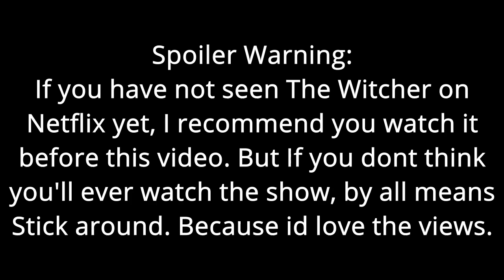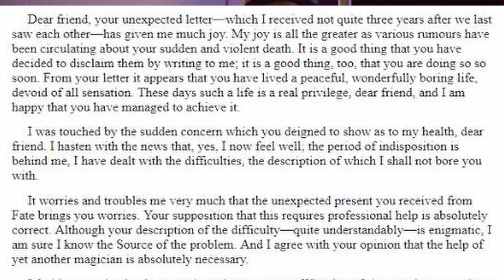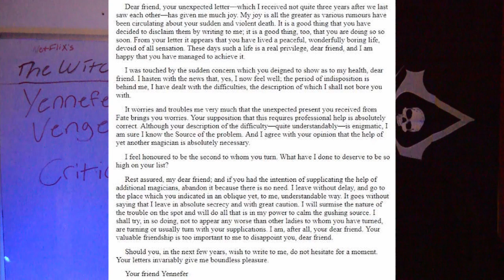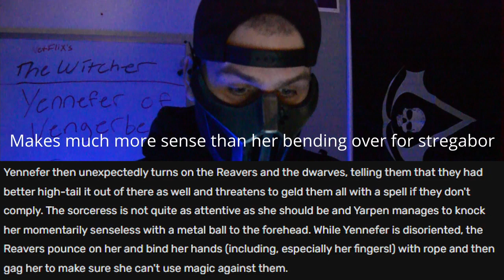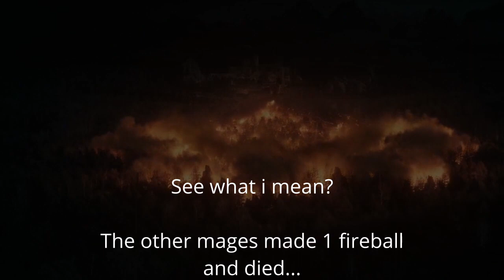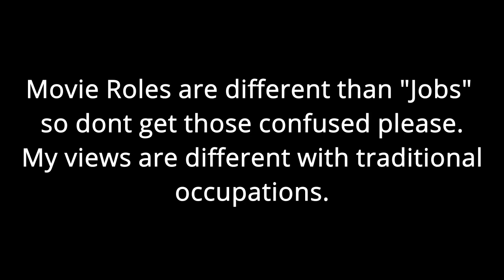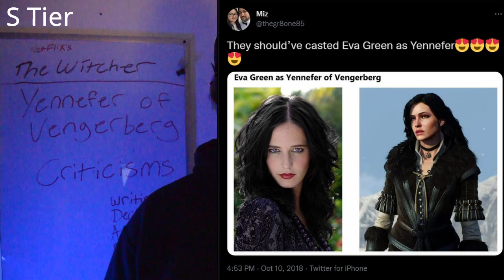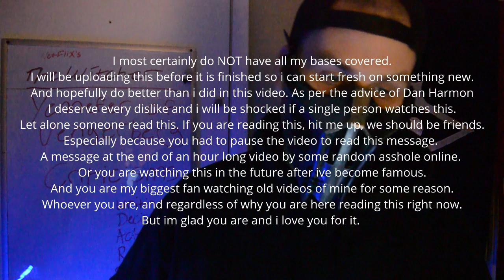Netflix Yennefer, The Horse-Teenager of Petulance | Character Complaints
I APOLOGIZE FOR THE SOUND PROBLEMS. I AM WORKING ON GETTING THAT RIGHT.

There are a bunch of criticisms I agree with that I've left out of the video because the video would have taken up all the remaining space available on YouTube's cloud servers, so I had to cut a lot of them. So, I've left the criticisms I don't see much of around the internet.

I know the length of this video is a bit ridiculous, but I filmed ALOT more material that got cut. Something like 2 1/2 hours so an hour is the best I can do, sorry guys.

Part 2 3:14 Swearing
Part 3 8:56 Stregabor
Part 4 15:00 Hatred of Aretuza
Part 5 18:39 Baby Fever
Part 6 20:45 Revealed Backstory
Part 7 24:49 Swordfighter Yen
Part 8 30:45 Ciri & Yennefer
Part 9 37:20 Chosen Sorceress
Part 10 39:07 Geralt &Yen
Part 11 44:16 Istredd & Yenna
Part 12 47:49 Tissaia & Yennefer
Part 13 51:27 Representation can be done well
Part 14 55:07 Positive Comments
Part 15 57:36 Re-Cast Discussion
Part 16 1:02:50 Ending/Outro

I'm aware none of you will sit through the whole thing, and I can't blame any of you for that. So, watch exactly as much as you want to, and not a moment more.

This video is about Yennefer of Vengerberg. More specifically, the Netflix version of Yennefer.

I am not kind or nice in this video, so please don't go in expecting kind words.

This video has multiple mistakes, but I have been working on this tirelessly since the last upload and I need to move on before i lose my mind. Perhaps one day i will do a remake of this video, but for now, this is the best I have. I'm trying to live by the advice of Dan Harmon and just create whatever I can in the hopes that one day something might be good. I have no delusions that this video is that moment for me. Don't spare me from criticisms because spaghetti monster knows I need all the criticism i can get.